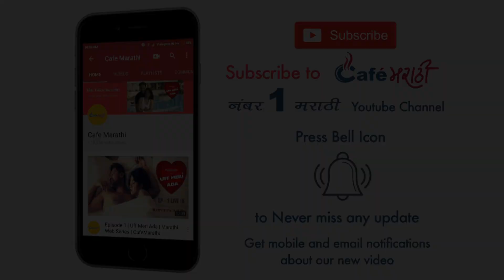Tumhi karta ka Gulu Gulu ।तुम्ही करता का गुलु गुलु । Pune Special | Cafe Marathi | Bindaas Bol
Watch the new season of CafeMarathi Bindaas Bol Maharashtra Daura.

 We asked Pune Boys - which are the best couple hangout places in Nashik. We got some really interesting and funny stories and answers. We are sure you will LOVE the Video...

 आम्ही पुण्याच्या मुलांना विचारल- नाशिक मध्ये अशी कोणत्या जागा आहेत ज्या कपल साठी प्रसिद्ध आहेत . आणि त्याची मिळालेली काही इंटरेस्टिंग आणि मजेशीर गोष्टी .

 Hosted by Bhupendrakumar Nandan

 About Channel:

 CafeMarathi Youtube channel is where you can watch the best Marathi Digital Content especially created for the young audience, across genres like Comedy and Drama. We are Digital Story tellers. We create engaging stories and content for brands to help them grow.

 CafeMarathi has been creating entertaining digital content for the Marathi audience (which is a target base of nearly 89 million+ internet users and growing). Within a short span since launch, CafeMarathi has become the most popular Marathi Digital Entertainment Platform. Winner of YouTube NextUp award 2017 - First Indian Regional channel to receive this award

 कॅफे मराठी youtube चॅनेलवर तुम्हीं सर्वोत्तम मराठी digital content पाहू शकता जे खास young audience
 साठी तयार केलेले आहेत . त्यामध्ये तुम्ही comedy आणि drama ही पाहू शकता . तसेच आम्ही brands
 च्या growth साठो engaging stories आणि content तयार करतो .
 कॅफेमराठी मराठी बघणाऱ्यांसाठी entertaining digital content तयार करत आहे .(ज्यामध्ये जवळपास
 target आहे ८९ मिलियन इंटरनेट user आणि त्याहीपेक्षा जास्त ).खूप कमी वेळेच्या आत कॅफे मराठी
 सर्वात प्रसिद्ध मराठी digital entertainment platform बनलं आहे . तसेच कॅफे मराठी भारतातील पहिलं
 प्रादेशिक चॅनेल आहे. जे you tube nextup award २०१७ चा विजेता आहे .